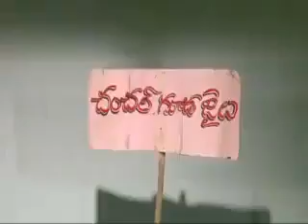Comedy skit on AP politics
Pawankalyan Craze in west godavari
Pawankalyan received a warm welcome from Bhimavaram Janasainiks
pawankalyan in Bhimavaram
Pawankalyan entered Bhimavaram
Night time Ayina kuda Tharagani Abhimanam
Pawankalyan in west godavari
Pawankalyan videos in west godavari

JSP SHATAGNI Team

Janasena party will fight for special status
Pawankalyan baday whatsapp status
Pawankalyan mind blowing craze in Uttarandhra
Praja porata yatra
Zindabad kalyan babu
Pawankalyan gari nayakatvam vardhillali
Reason for Pawankalyan immense craze
Why Pawankalyan Got This Much Craze
Janasena plenary| Pawankalyan Entrance|
Pawankalyan songs
Pawankalyan videos
pawanism
Pawankalyan craze
Pawankalyan mass following
Pawankalyan updates
janasena party
janasena party updates
Pawankalyan craze videos
Pawankalyan WhatsApp status
Pawankalyan powerful dialogues
Janasena party news
Pawankalyan janasena party
Pawankalyan latest news
Pawankalyan movies
Pawankalyan punch dialogues
Janasena party videos
Janasena party formation day
Janasena party Shatagni Team
Janasena party Pawankalyan
Janasena Formation Day
Janasena NRI Team
Janasena party latest news
Janasena membership drive
Janasena party
Pawankalyan video as whatsapp status
Pawankalyan powerful dialogues as whatsapp status
Janasena Shatagni Team
Janasena party Shatagni
Shatagni missile
Shatagni
JSP SHATAGNI TEAM